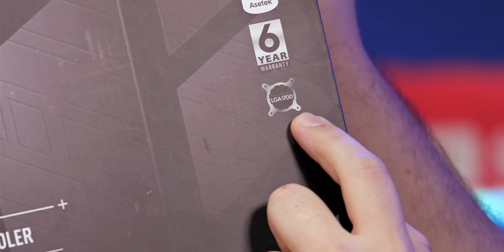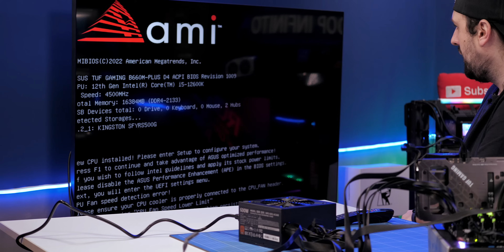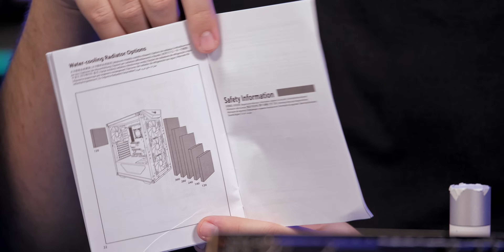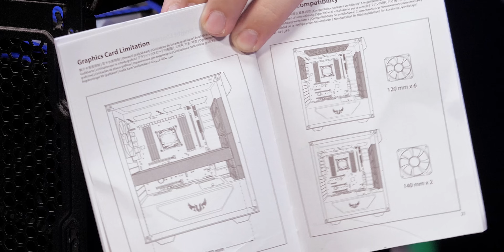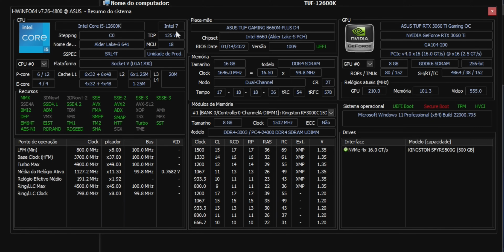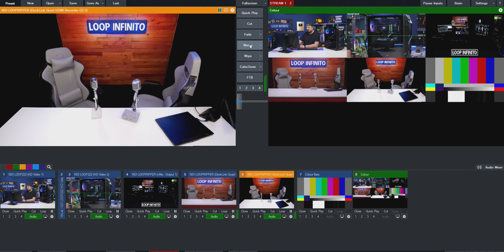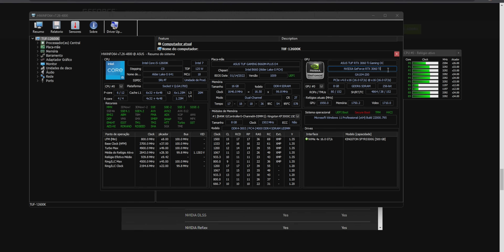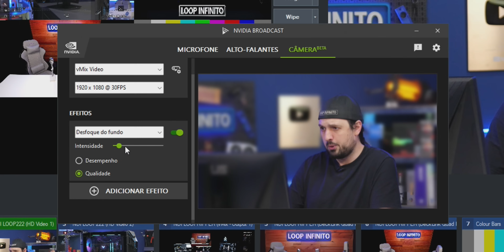MONTANDO UM PC TUF INTERMEDIÁRIO! i5 12600K + RTX 3060Ti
* Cabos de fonte estilizados
* Adaptador WiFi 6 USB

Hoje montamos um PC temático com componentes Asus TUF Gaming! A configuração é intermediária com um Core i5 12600k e uma GeForce RTX 3060Ti!

00:00 - PC TUF GAMING!
00:41 - Componentes do PC
02:59 - Asus TUF
04:58 - Placa mãe: B660M-PLUS D4
12:00 - CPU: Intel Core i5 12600K
13:29 - Memórias RAM e instalação
14:18 - SSD e instalação
16:57 - GeForce RTX 3060 Ti
19:05 - Watercooler TUF
24:58 - Fonte Cooler Master 600W
27:09 - Gabinete TUF
31:37 - Montagem do PC
38:40 - Resultado da montagem
41:40 - Benchmarks
44:42 - Teste de desempenho
47:48 - Armoury Crate
48:42 - RTX 3060 Ti
50:26 - Gameplay: God of War
52:01 - Gameplay: Control
53:48 - Benchmark: Shadow of the Tomb Raider
55:09 - Temperatura
55:51 - Nvidia Broadcast
56:51 - Conclusão